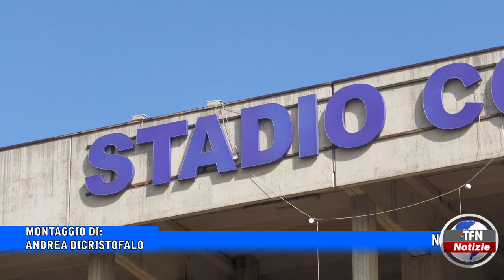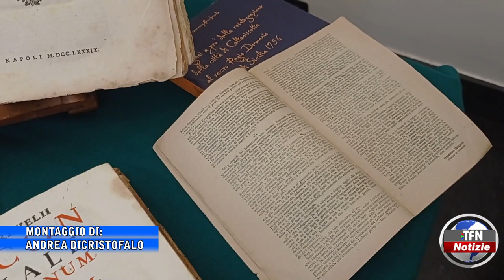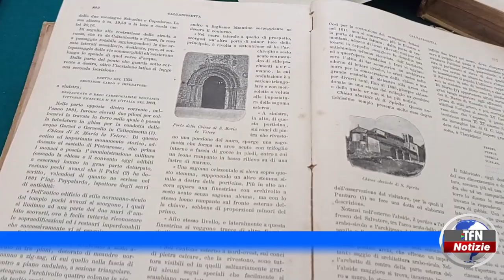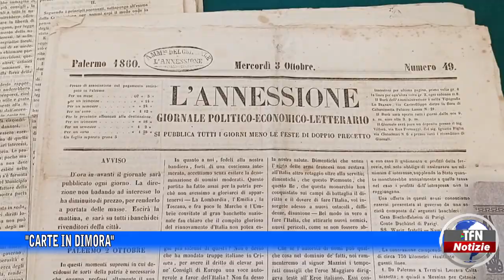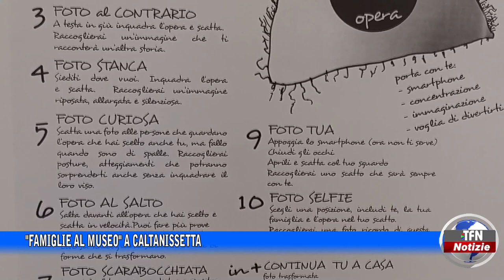Il telegiornale di TFN edizione del 11 OTTOBRE 2022 – ore 14:00